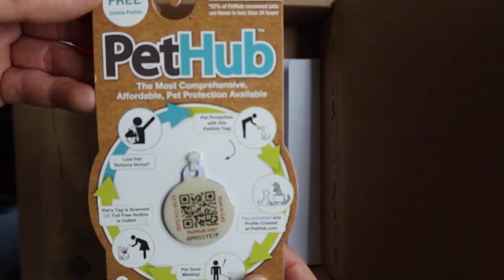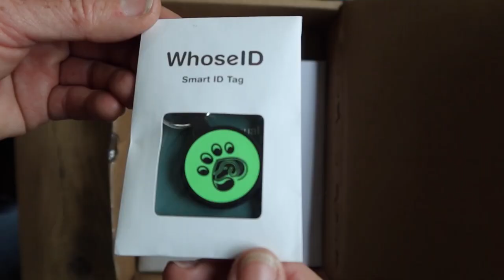14 Tips For Stress-Free Traveling With Your Dog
In this video, you will discover how to make your next trip with your furry friend a truly memorable experience! We walk you through 14 practical tips that ensure stress-free traveling with your dog. These include expert advice on pre-trip preparations, essential items to pack, ways to keep your dog calm during the journey, and how to make the most of your destination together.